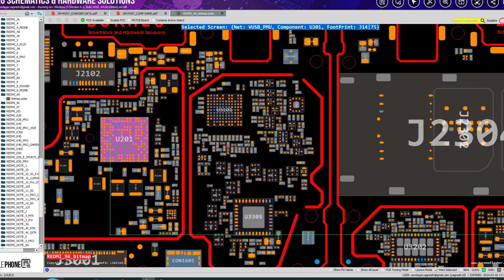Redmi 9A Dead Solution | Redmi 9A Dead Problem Solution Step By Step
yagnesh404

no call only msg send your dead phone
Send Your Dead Phone